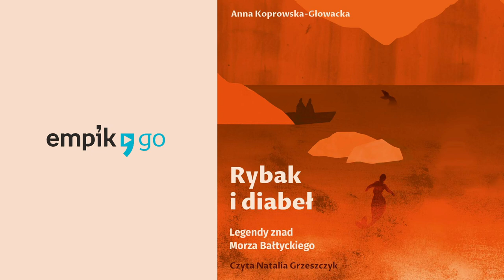Rybak i diabeł. Legendy znad Morza Bałtyckiego. Anna Koprowska-Głowacka. Audiobook PL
Mieszkańcy krajów nadbałtyckich to opowiadacze. Od wieków, z pokolenia na pokolenie, przekazują sobie baśnie i legendy z morskich głębin: o bursztynowym pałacu, władcy mórz, pięknej królewnie, opiekunce rybaków czy zatopionych statkach. Zbiór tych opowieści to znakomita okazja, aby wyruszyć w podróż w czasie i przestrzeni wokół Bałtyku.

Posłuchaj, o czym szepcze morze